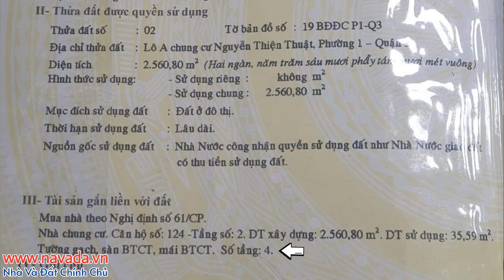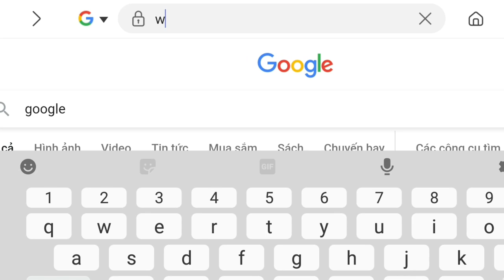Quận 3 | Căn hộ Lầu 1 chung cư Nguyễn Thiện Thuật | Vị Trí Trung Tâm Thuận Tiện Di Chuyển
Cần bán Chung cư Lô A Nguyễn Thiện Thuật, P.1, Q.3
- Căn hộ số 124, tầng 2 với 35,6m2 diện tích sử dụng riêng
- Hướng nhà: Đông Nam
- Ngang 3,5m x dài 12m
- Giá bán: 2,3 tỷ
- Gần:
Ngã bảy Lý Thái Tổ
chợ Bàn Cờ, chợ Hồ Thị Kỷ
Coopmart Cống Quỳnh, BV Từ Dũ, BV Bình Dân
Nhà hát Hòa Bình, Vạn Hạnh Mall, nhi đồng 1

Navada​ - Nhà và đất chính chủ